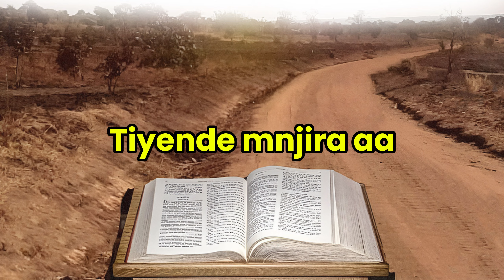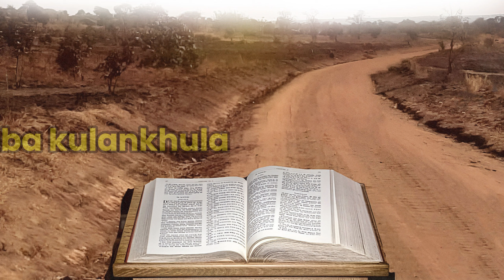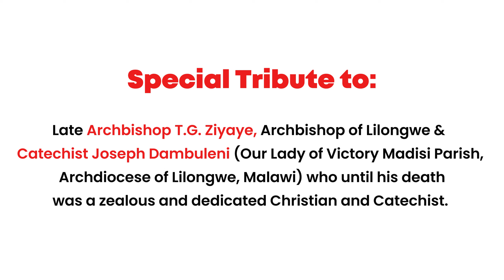TIYENDE (Live) Lyric Video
TIYENDE (Live)..."Let us go"

A typical traditional song that encourages a spirit of missionary zeal.

Tiyende maiko onse kulalika mau a Mulungu kuti anthu akapulumuke! ("Let us go to all nations, preaching the word of God for people's Salvation")

The song was recorded live with no editions whatsoever to depict the natural traditional aura it has.

Special tribute to the late Archbishop T. G. Ziyaye. He loved the song with passion. A true definition of missionary zeal he was! Tribute as well to Catechist Joseph Dambuleni of Our Lady of Victory Madisi Parish, Archdiocese of Lilongwe, Malawi. He would move the entire congregation in singing the song with passion and zeal. A rare gem he was for the Catholic Church in Madisi, Dowa (Malawi) and the Church at large. By the grace of God, the late Archbishop Ziyaye celebrated the funeral Mass of the late Catechist Joseph Dambuleni and he would not help but to ask the congregation to sing the song "Tiyende" in his memory. May their souls continue to rest in peace!

As we live in this world, our task remains: To go and preach the Gospel for our Salvation! "Let us go and invite everyone to the banquet" (Mission Sunday 2024)